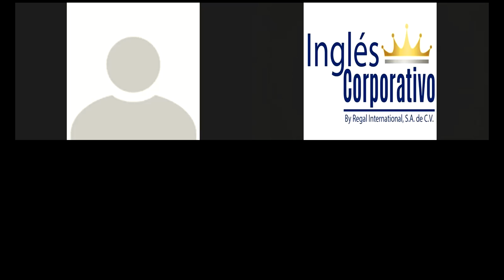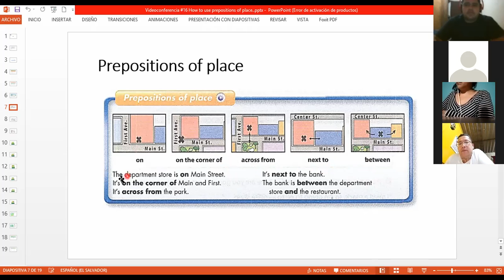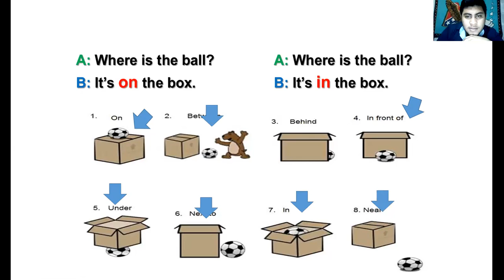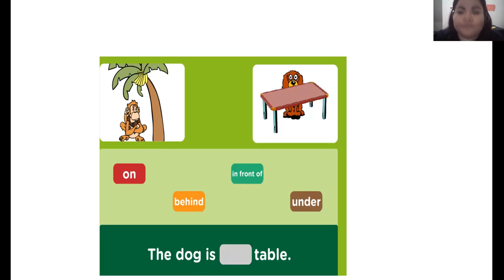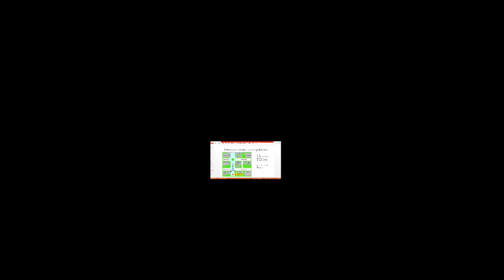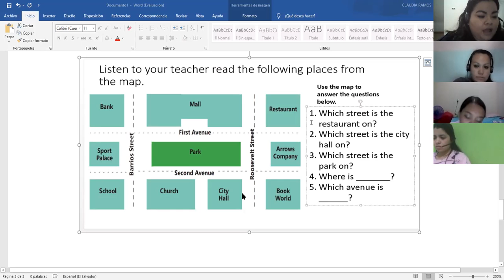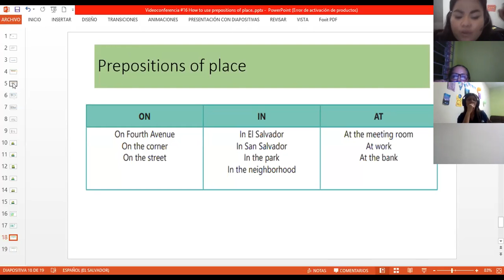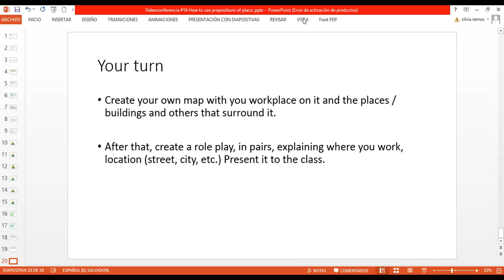Ingles Corporativo-Videoconference #16 Information questions and answers.